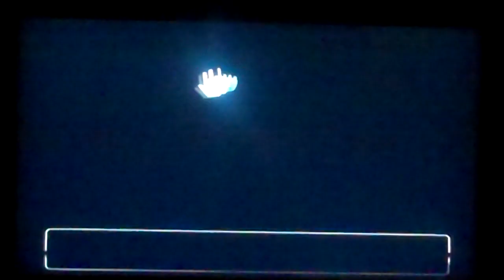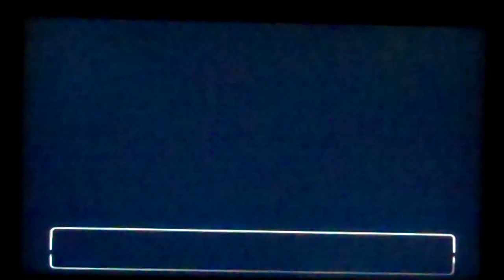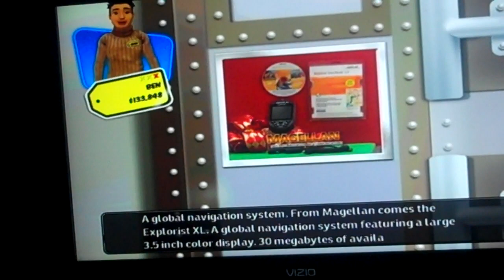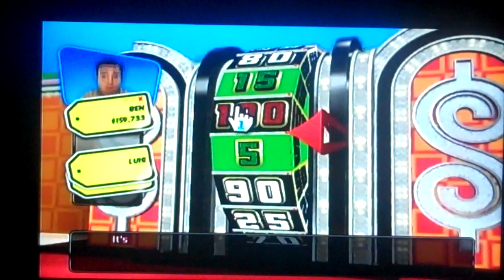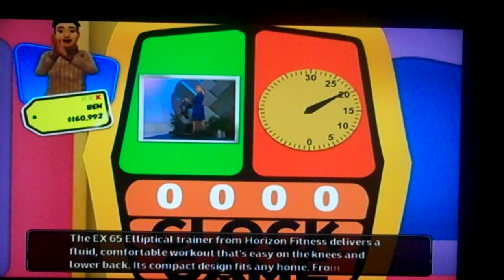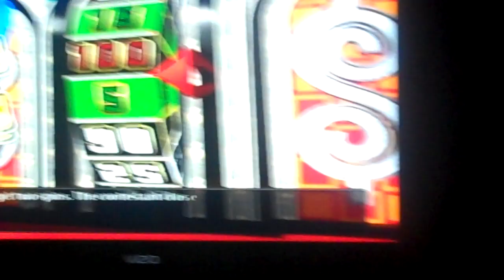BenS71287's 4th Of July Special Part 10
In the 10th part of the special, the luck continued on and over $100,000 is breaked. Will it contiuned to $200,000? Watch to find out and see you in the next part.